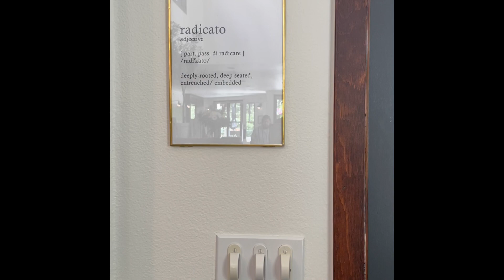Radicato Breckenridge Artwork Walkthrough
This body of work comprises 13 custom pieces of art, each created specifically for its placement within the restaurant, Radicato, located in the heart of Breckenridge CO. This collection illustrates the intersection of one’s journey leading back to their “roots” and the culinary experience. Among the root inspired pieces, there are illustrations highlighting the journey of those involved with bringing the restaurant to fruition. Chef and owner, Matt Vawter, had a specific focus for the artwork, and each piece adheres closely to the unifying thread “Radicato” which means “rooted in the sense of where one is from.” The collection was created using various mediums such as gold leaf, alcohol ink, acrylic paint, wire, and butcher paper.